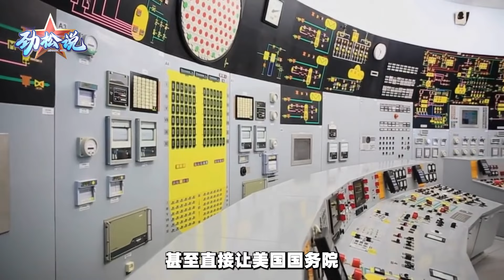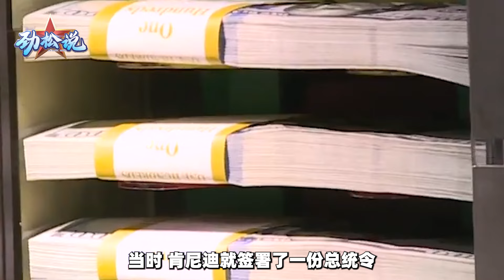大選最後關頭，川普投下“重磅炸彈”，為當總統連命都不要了？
美國大選最後關頭，川普投下“重磅炸彈”，要公佈甘迺迪遇刺真相。為了總統位子，川普連命都不要了？